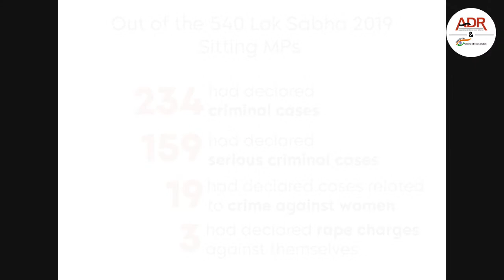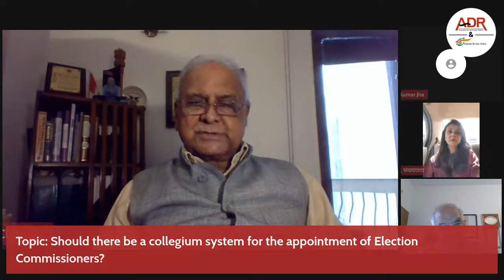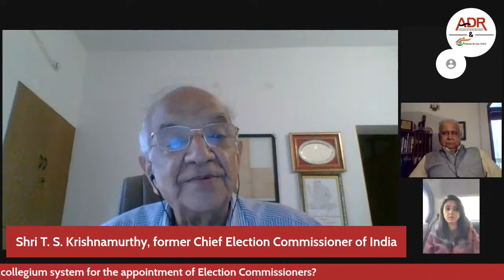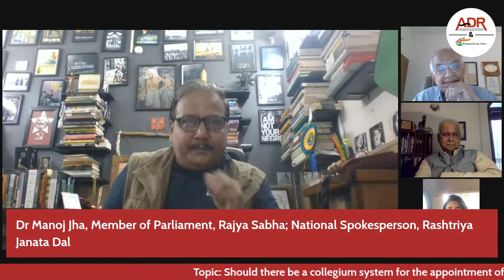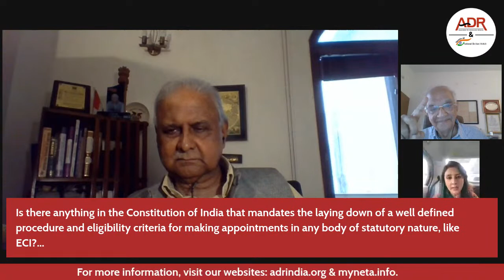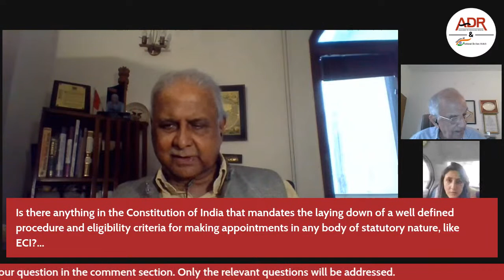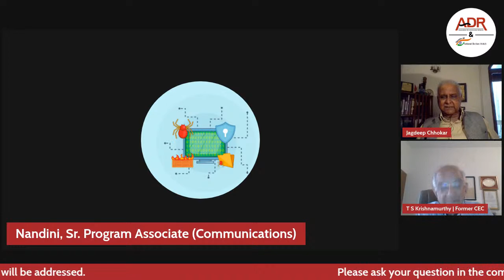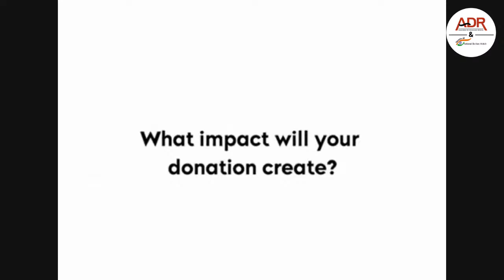Webinar on "Should there be a collegium system for appointment of Election Commissioners?” by ADR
ADR is organising a webinar on "Should there be a collegium system for the appointment of Election Commissioners?” on 23rd February 2023 from 3:00 PM to 4:30 PM (IST).

Moderator: Prof Jagdeep Chhokar, Founder Member & Trustee of ADR

Speakers:

1. Shri T. S. Krishnamurthy, former Chief Election Commissioner of India
2. Dr Manoj Jha, Member of Parliament, Rajya Sabha; National Spokesperson, Rashtriya Janata Dal
3. Mr Shadan Farasat, Advocate at the Supreme Court of India
4. Ms Aishwarya Paliwal, Principal Correspondent at India Today & Aaj Tak